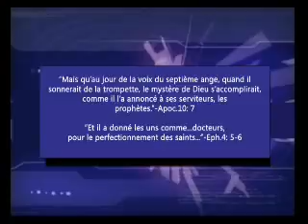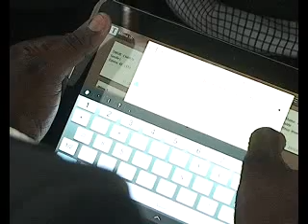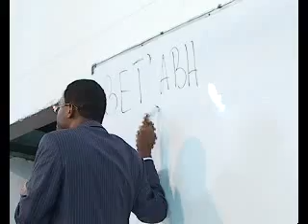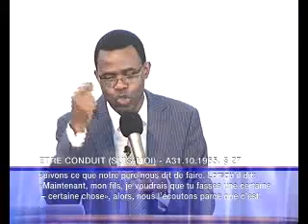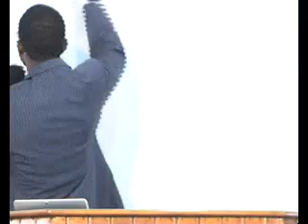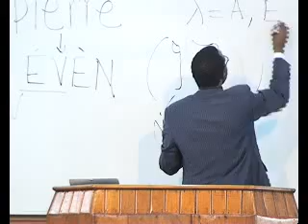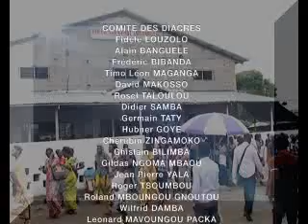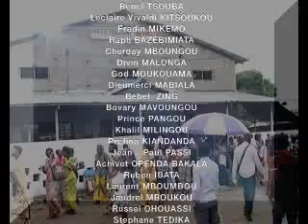La Famille : 3 - Le Père